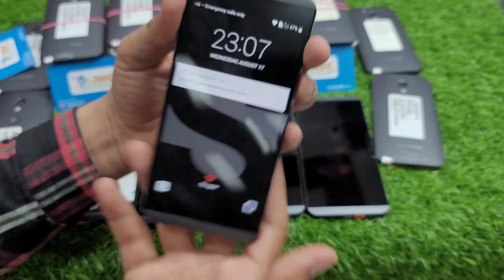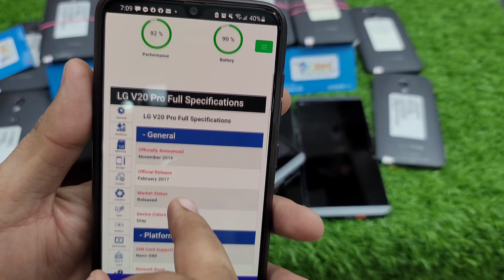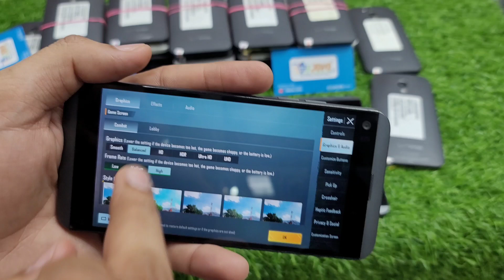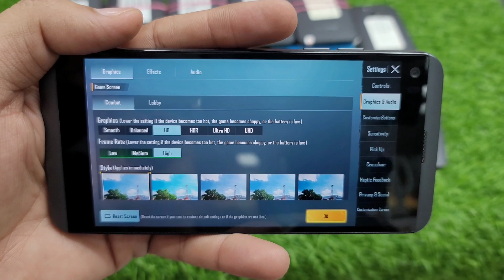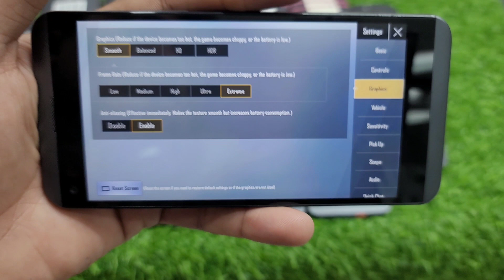LG V20 Pro | mini Budget Gaming Mobile | Cash on Delivery All over Pakistan